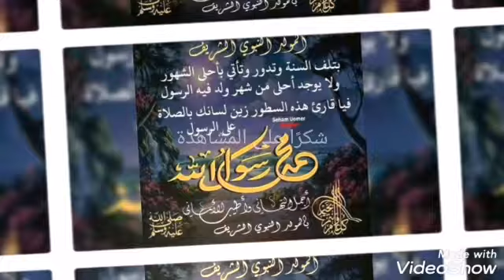حالات واتس اب🔥 عن المولد النبوي الشريف 🔥🔥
حالات واتس اب🔥 عن المولد النبوي الشريف 🔥إعادة اللة علينا وعليكم🔥 بالخير واليمن والبركات وكل عام وانتم بخير 🔥💖🔥